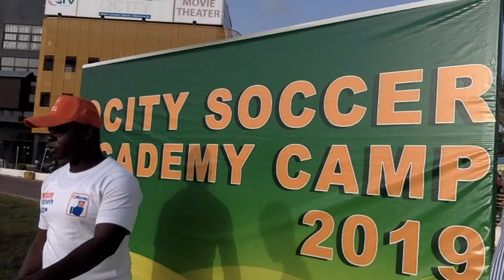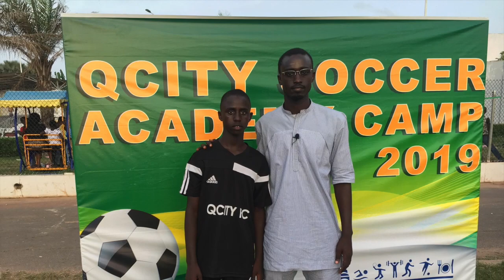EP27 - The Gambia - a soccer match at QCity Football academy Summer Camp 2019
Hi 👋
This is me when I took my little brother ,who is a passionate future soccer star 💫 🌟..
They had a youth camp organized by their soccer academy at Qcity presided by the Gambian minister of youth and sports...
It was an interesting experience .
More happiness to you and your loved ones